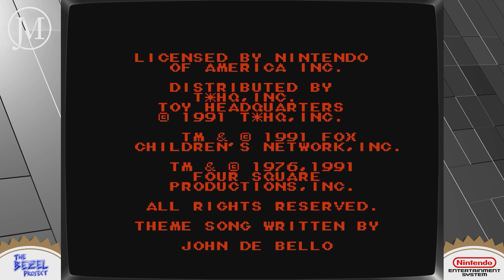NES C.C. starring Astyanax, Athena, Attack/Killer Tomatoes, Back to the Future I, II/III, Bad Dudes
In this series I will be playing every NES title from A-Z with the exception of Japanese titles and some sports games. I will play them until I either get a game over or until I get frustrated with them and rage quit. So join me in this long journey as we go through the NES library together.

0:00 Intro
0:03 Astyanax
7:00 Athena
21:11 Attack of the Killer Tomatoes
27:19 Back to the Future I
38:25 Back to the Future II/III
42:58 Bad Dudes